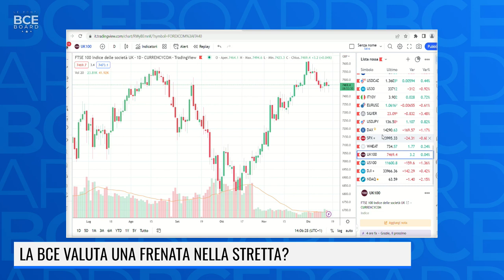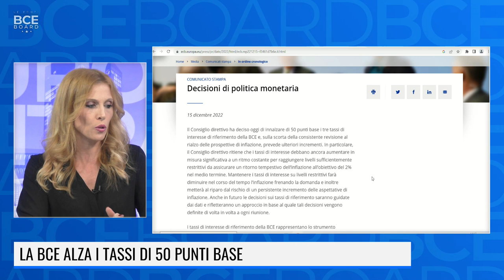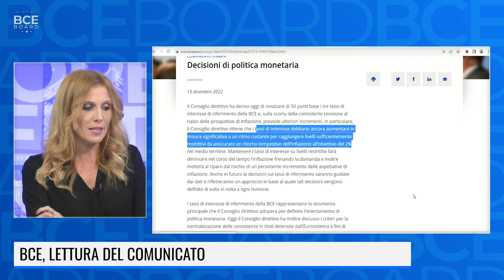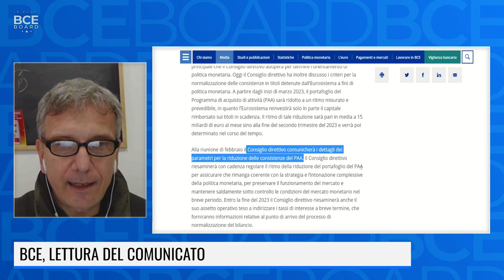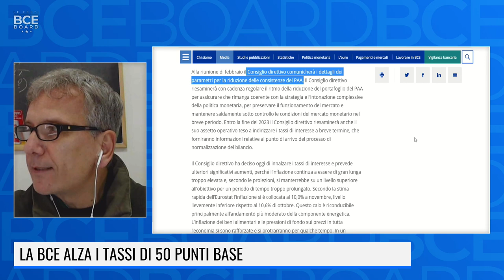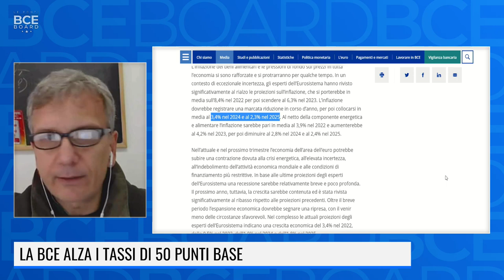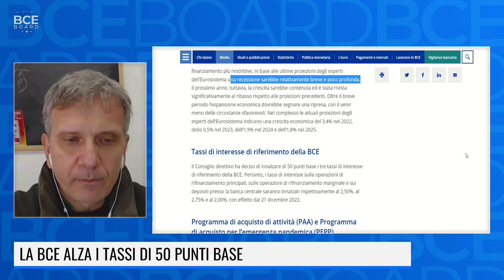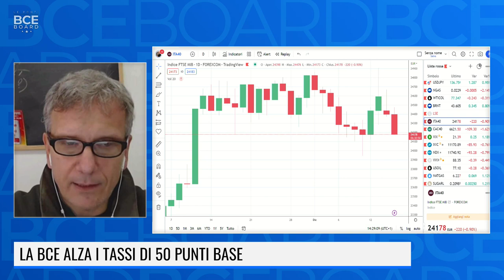LA BCE ALZA I TASSI E PARLA DI STRETTA COSTANTE: IL MERCATO TREMA! - PARTE 1